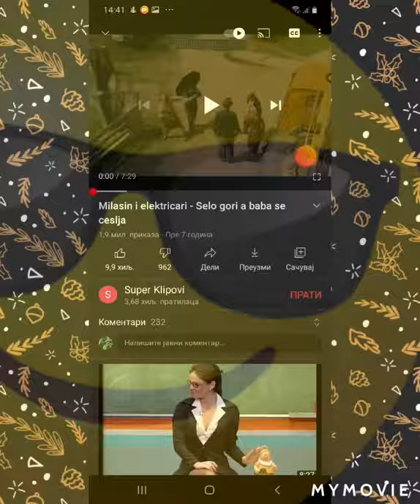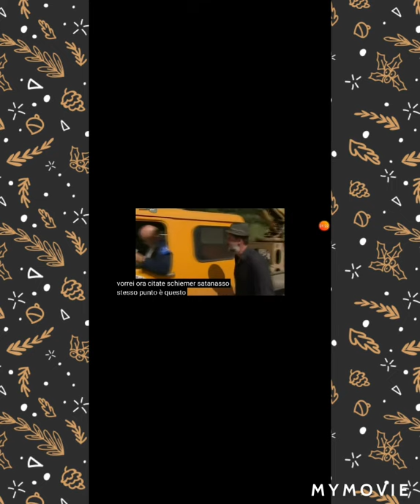Milasin i elektricari*SMESNO*😅😅